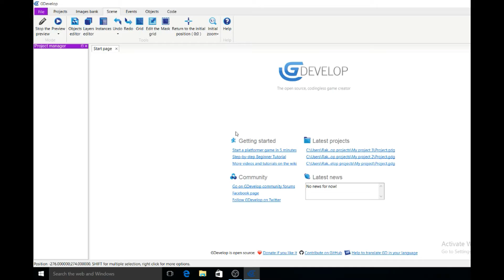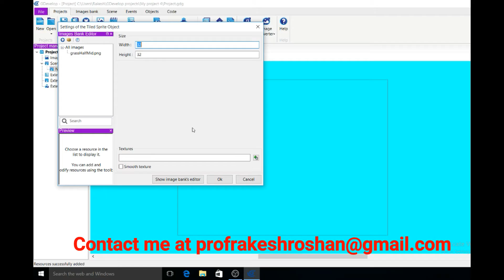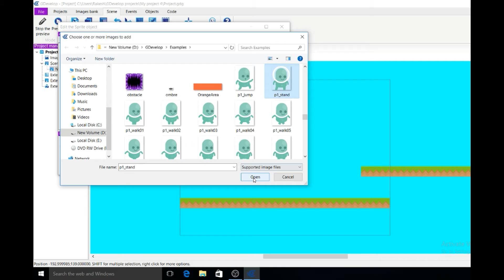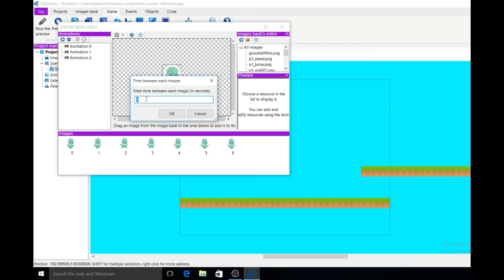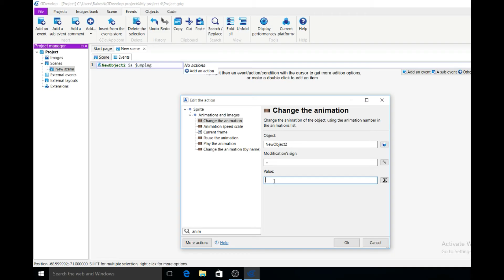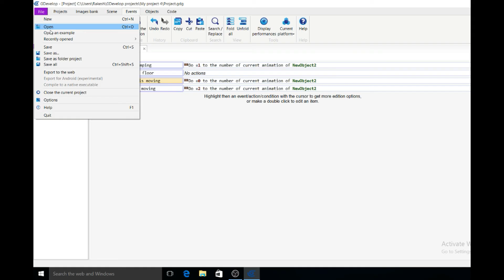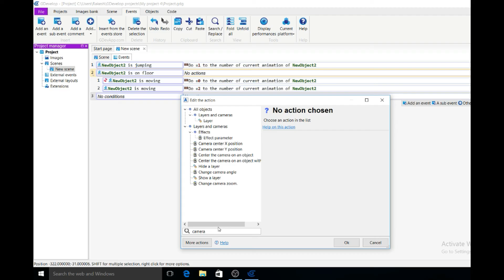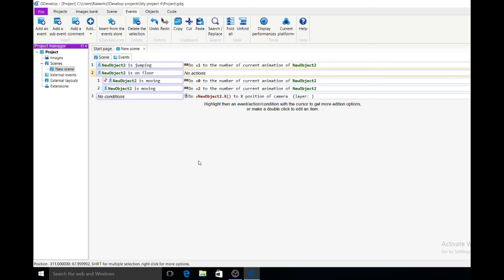Game Development Tutorial #1: Develop Your First Game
Game Development Tutorial #1: Develop Your First Game. Develop your first game using GDevelop Open Source Software. In this software you can develop HTML5, Android, IOS, Desktop games without writing the programming. No programming skills are required for develop a game. Lots of ready made images are available in this software also.